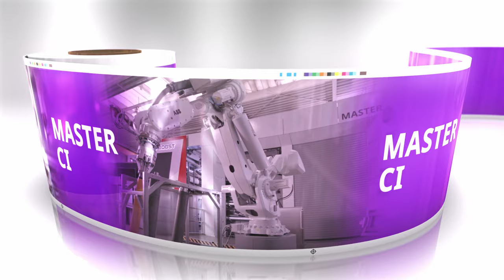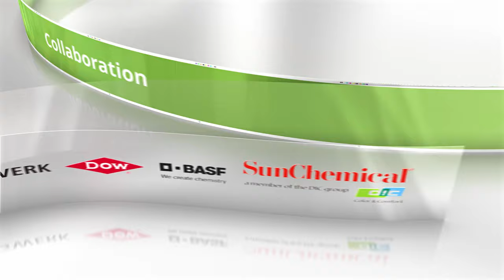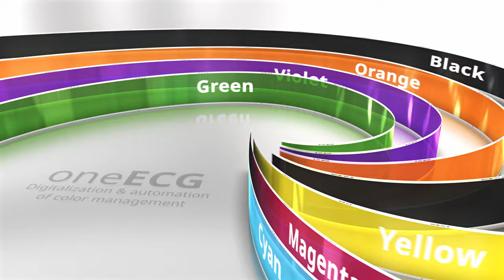BOBST unveils the new Flexible Packaging industry vision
In the first of four dedicated features, BOBST outlines the future path of flexible packaging production. Join us on this important journey as we lead the way in innovation with end-to-end solutions and the widest portfolio in the industry. Learn how the core pillars of automation, sustainability, digitalization and connectivity integrate to form a holistic vision for the future of the flexible packaging world.